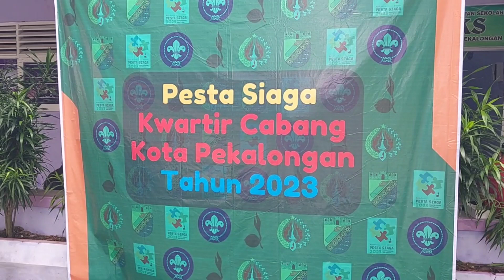Upacara Pesta Siaga 2023 Berlangsung Khidmat dan Harapkan Peserta Bisa Memiliki Karakter yang Baik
Pesta Siaga Kwartir Cabang Kota Pekalongan Tahun 2023 dilaksanakan di SMK Medika Pekalongan, Minggu, 26 Februari 2023.

Upacara pembukaan, bertindak sebagai pembina upacara yaitu Ketua Kwartir Cabang Gerakan Pramuka Kota Pekalongan, drs. Agust Marhaendayana, M.M.

Pesta Siaga diikuti 3 barung putra dan 3 barung putri tergiat di masing-masing Kwartir Ranting se-Kota Pekalongan. (Reporter Adam)